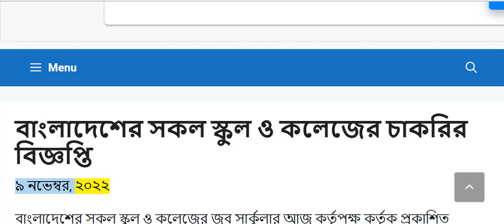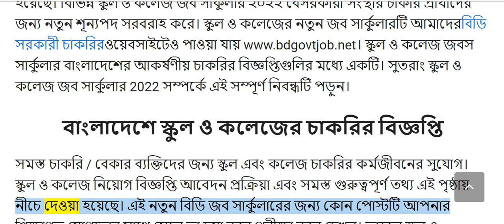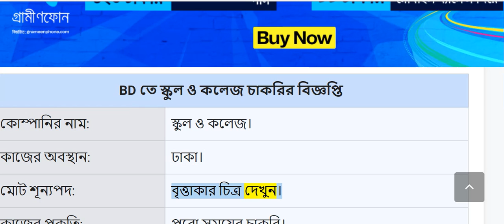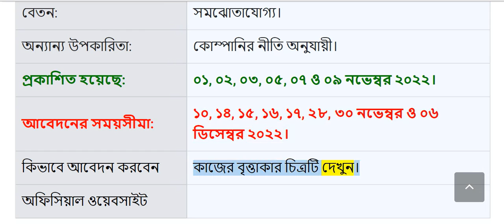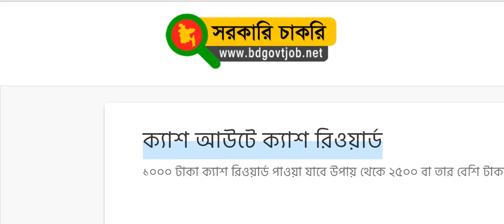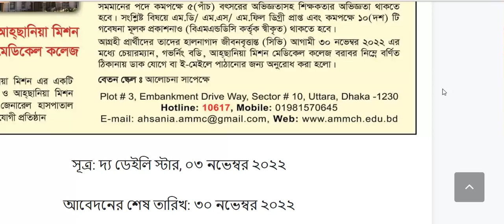বাংলাদেশের সকল স্কুল ও কলেজ জব সার্কুলার ২০২২, ৯ নভেম্বর, ২০২২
স্কুল কলেজ জব সার্কুলার 2022
সম্প্রতি অনেক স্কুল ও কলেজ কর্তৃপক্ষ স্কুল কলেজ জব সার্কুলার ২০২২-এ বাংলাদেশি নাগরিকদের কাছ থেকে আবেদনপত্র আহ্বান করেছে। পুরুষ এবং মহিলা উভয়ই সমস্ত স্কুল চাকরির বিজ্ঞপ্তি ২০২২ বা কলেজ চাকরির বিজ্ঞপ্তি ২০২২ বা বিশ্ববিদ্যালয়ের চাকরির বিজ্ঞপ্তি ২০২২ এ আবেদন করতে পারবেন।

স্কুল ও কলেজ জব সার্কুলার 2022
সংস্থা: স্কুল ও কলেজ
পোস্টের নাম: পোস্টের নামগুলি নীচে দেওয়া হয়েছে
মোট শূন্যপদ: বৃত্তাকার চিত্রগুলি দেখুন
কাজের প্রকৃতি: পূর্ণসময়
বেতন: 8250 – 53060 টাকা
কাজের অবস্থান: বাংলাদেশের যে কোন জায়গায়
কাজের বিভাগ: সরকারী চাকরি
উত্স: দৈনিক সংবাদপত্র
প্রকাশের তারিখ: ৩০ অক্টোবর ও ০৩, ০৬, ০৯ নভেম্বর ২০২২
আবেদনের সময়সীমা: 10, 14, 15, 20, 28, 30 নভেম্বর এবং 06 ডিসেম্বর 2022